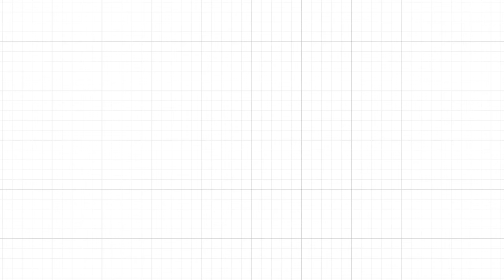[예원교회] 주일예배 설교(2부) - 로마도 보아야 하리라! (사도행전 19:20~22) - 김송수목사 - 2024.06.02.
로마도 보아야 하리라! (사도행전 19:20~22)

20 이와 같이 주의 말씀이 힘이 있어 흥왕하여 세력을 얻으니라
21 이 일이 있은 후에 바울이 마게도냐와 아가야를 거쳐 예루살렘에 가기로 작정하여 이르되 내가 거기 갔다가 후에 로마도 보아야 하리라 하고
22 자기를 돕는 사람 중에서 디모데와 에라스도 두 사람을 마게도냐로 보내고 자기는 아시아에 얼마 동안 더 있으니라